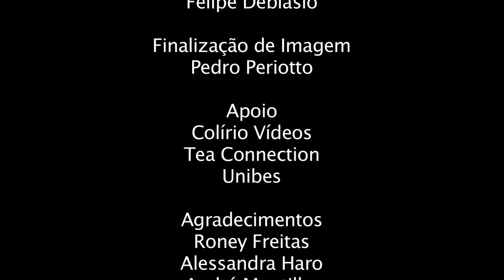Habitar, direção Andrea Mendonça - FILME DE ALUNO AIC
Este filme foi produzido durante o curso FILMWORKS - Curso Técnico em Direção Cinematográfica da Academia Internacional de Cinema (AIC).

Direção: Andrea Mendonça
Produção: André Tashiro
Assistência de Direção: Alex Costa
Assistência de Produção: Roberto Carvalho
Direção de Fotografia: Stéfano Palmeira
Assistência de Fotografia: André Tashiro
Direção de Arte: Leopoldo Caseiro
Assistência de Arte: João Fabra
Roteiro: Leonardo Ciaccio
Colaboração no roteiro: Andrea Mendonça
Som Direto: Leonardo Ciaccio
Edição: Stéfano Palmeira
Elenco: Tatiana Guimarães, Rodrigo Fidelis, Hugo Reis, Alex Costa
AGRADECIMENTOS: Ana Lucia Grecco, Leonardo Cosme, Tiago Caetano, Juan Vartanian, Victoria de Almeida Passos, Marcos Cezar Labre de Carvalho, Luciana Lemos, André Montilha, Walkyria Mendonça Mazzoni, Pedro Paulo Santana de Camargo, Roberto Byron Goulart de Moraes, Eduardo Maggial Junior, Roney Freitas, Alessandra Haro.